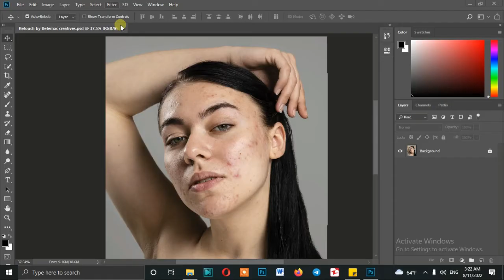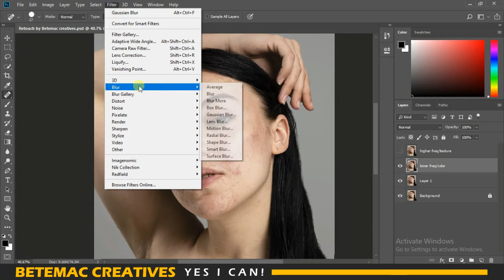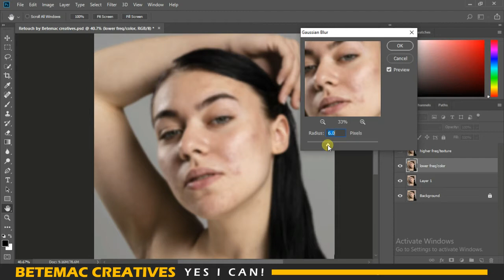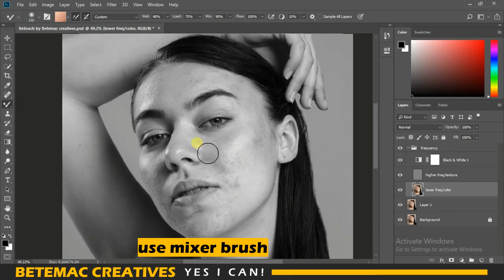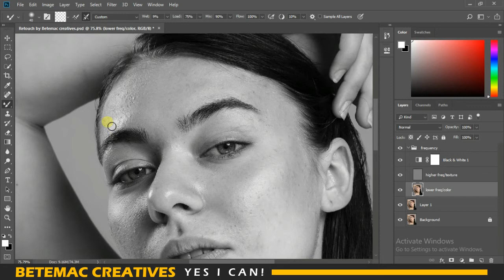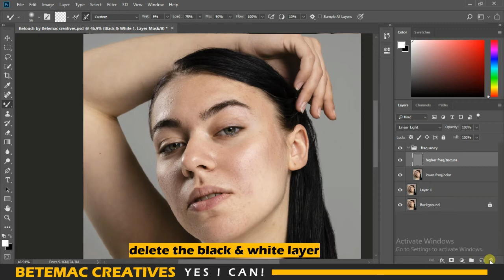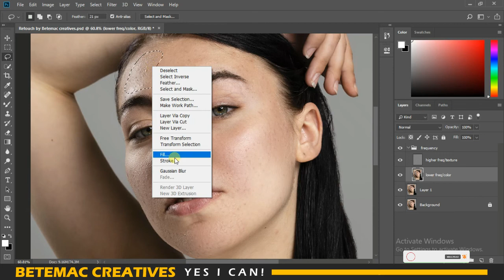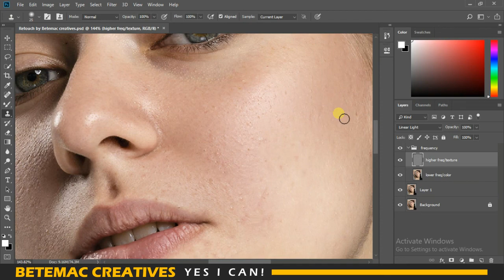how to retouch photos in photoshop with only 3 steps!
Hi guys in this video we are going to retouch a photo in Adobephotoshop
with three major steps.

Thanks!photoshop tutorialskin retouchingskin retouching photoshop tutorial